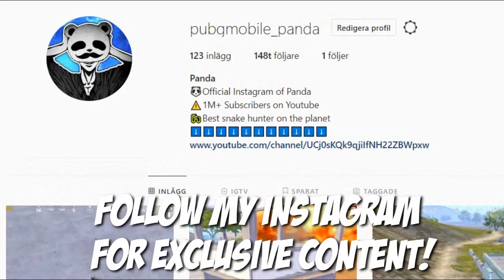I FOUND SO MANY DROPS! | 28 KILLS SOLO vs SQUAD | PUBG Mobile 🐼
I FOUND SO MANY DROPS! | 28 KILLS SOLO vs SQUAD | PUBG Mobile 🐼. I found airdrop/ flare drops everywhere haha!

Highest Rank?